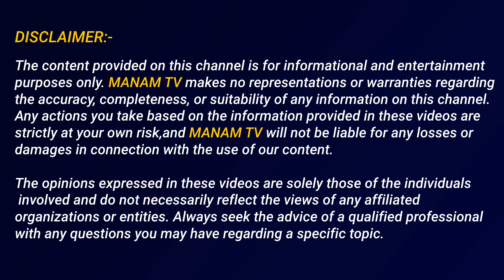రెడ్ బుక్ లో ఎన్ని పేజీలు ఉన్నాయి ఎంత మంది పేర్లు ఉన్నాయంటే.. | DV Srinivas About Red Book | ManamTv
రెడ్ బుక్ లో ఎన్ని పేజీలు ఉన్నాయి ఎంత మంది పేర్లు ఉన్నాయంటే.. | DV Srinivas About Red Book | ManamTv Telugu